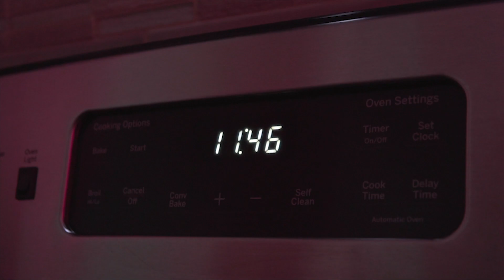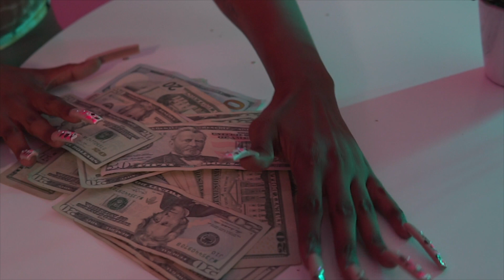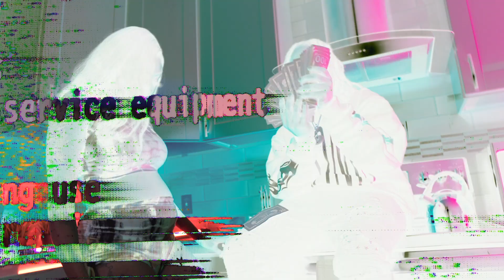Ygn Cece (Feat.) Nauni - Off One | Dir.